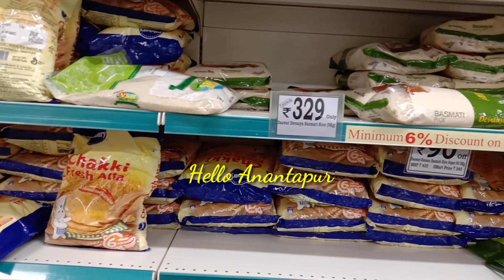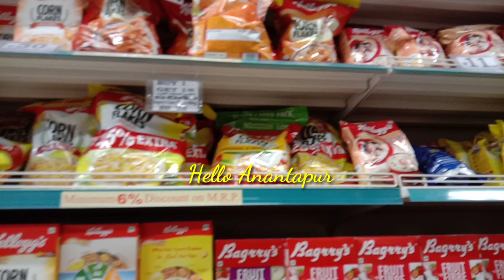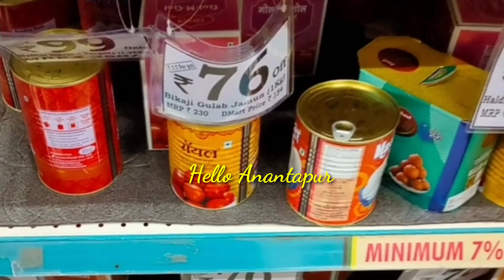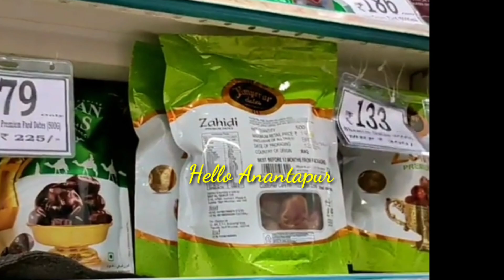D'Mart video//lockdown time d Mart offers in Anantapur//2020 April D'Mart offers